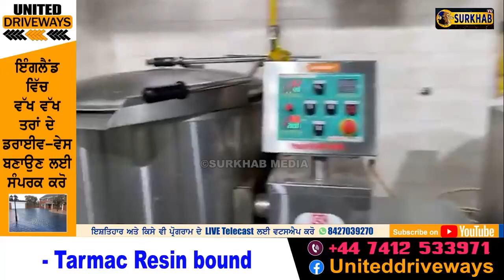ਫਿਰ 'ਗੁਰਦਵਾਰੇ' ਬਣੇ ਲੋਕਾਂ ਦਾ ਆਸਰਾ | 'ਲੰਗਰ ਲੈ ਕੇ ਅੱਤਵਾਦੀ ਆ ਗਏ' | Free Food in Delhi | Surkhab Tv